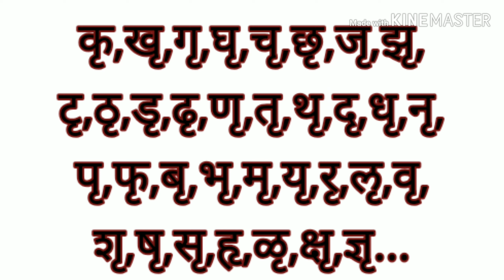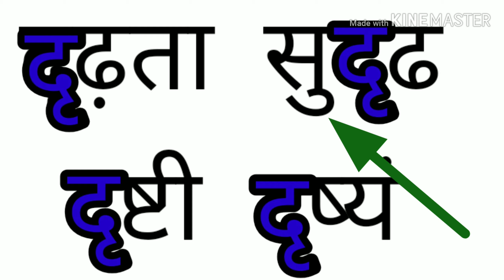jodakshar|जोडशब्द|jodakshare|जोडाक्षर शब्द|jod shabd|jod akshar|'र'चे जोड शब्द,अक्षरे|word's'ऋ'' ru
"Marathi"
"ऋ चे वाचन"
"word's of ऋ,ru"
"ru,ऋ,र"
"jod shabd"
"ru,ऋ sound"
"र चे जोड अक्षरे,शब्द,वाचन,उच्चार"

“Introduction, practice words of ‘ru’”
“मराठी मी”, “मराठी”, “मराठी शाला”, “बालवाडी”, “अंगणवाडी”, “इयत्ता पहिली, दुसरी , तिसरी अभ्यास”, “मराठा व्याकरण”, “मराठी बाराखाडी, चौदाखडी”, “मराठी शब्द”, “ मराठी शब्द वाचन “,“ मराठी शब्द परिचय व वाचन ”,“ मराठी शब्दभंडार ”

इयत्ता पहिली,इयत्ता दूसरी, बाराखडी, चौदाखडी, वाचन सराव, शब्द वाचन, matra, maatraa vaachan sarav, matra shabdh, मात्रा युक्त शब्द, ए जाति शब्द, aa marathi sound, marathi vaachan, मराठी शाळा, marathi, reading words
खालील लिंक वर क्लिक केले असता तुम्हाला माझ्या “मराठी मी “चॅनल वर चे सर्व
Video मिळतील.
नमस्कार माझ्या मित्र आणि मैत्रिणींनो 🙂
मी नुकताच एक channel सुरू केला आहे.
” Mi marathi”त्याच नाव, तो मराठी शाळा बालवाडी, इयत्ता पहिली, दूसरी याबद्दल आभ्यास आणि शब्द वाचन आहे.
काना
मात्रा
पहिला ऊकार
दुसरा ऊकार
पहिली विलान्टी
दुसरी वेलांटी